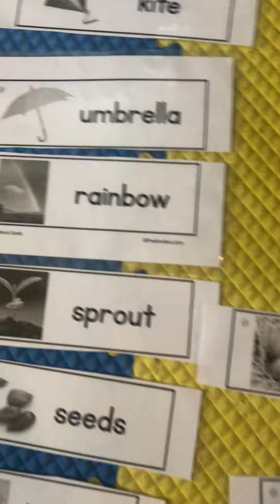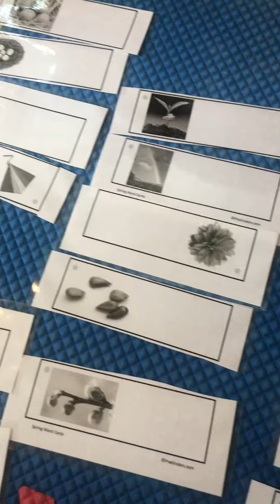Spring and garden Cards works